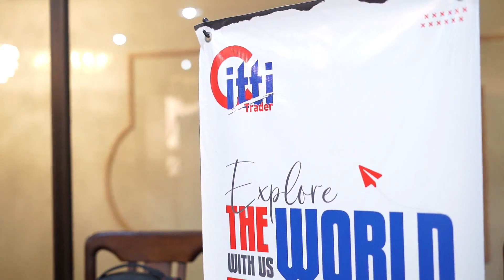Alhamdulillah ❤️ successful meeting was held at Karachi | Join Citti Group of Companies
Alhamdulillah great & successful meeting was held at Karachi at Usmania Restaurant, where the company's investors and financial service professionals discussed the company's future plans.
Safwan Saad:  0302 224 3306
Created by Citti Group of Companies